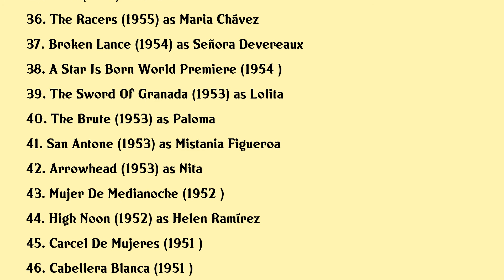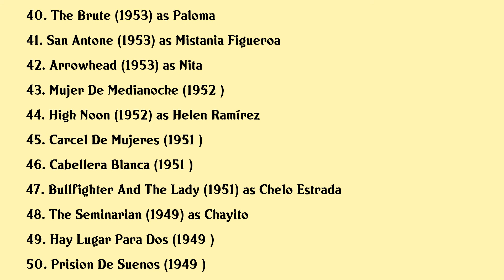Katy Jurado Movies list Katy Jurado| Filmography of Katy Jurado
Katy Jurado Full Movies List Filmography of Katy Jurado

Latest movies of Katy Jurado are:

1. 3 D Rarities Volume Ii
2. A Beautiful Secret
3. The Hi Lo Country
4. Divine
5. Under The Volcano
6. Barrio De Campeones
7. Dfdistrito Federal
8. Evita Peron
9. La Seduccion
10. La Viuda De Montiel
11. The Recourse To The Method
12. The Children Of Sanchez
13. El Elegido
14. Pantaleon Y Las Visitadoras
15. The Bricklayers
16. Fe Esperanza Y Caridad
17. Once Upon A Scoundrel
18. Pat Garrett Billy The Kid
19. A Little Game
20. The Bridge In The Jungle

Complete list of movies acted by Katy Jurado are in this video.

Please Comment down your favorite movie of Katy Jurado